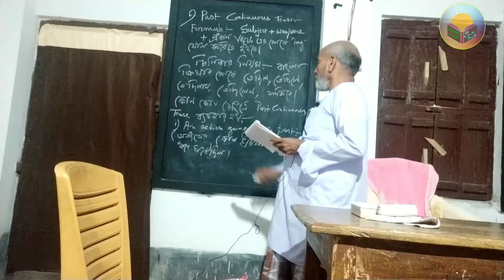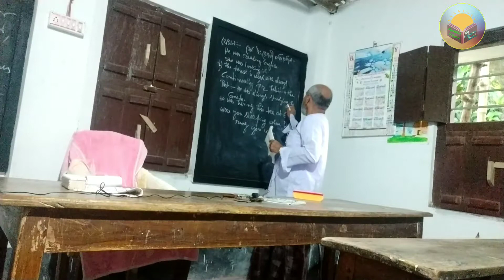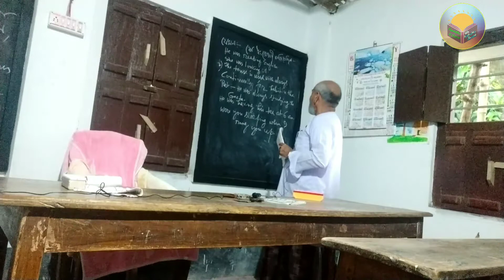PAST CONTINUOUS TENSE EXPLAINED IN THE BEST WAY BY-AFTABUDDIN AHMED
To energise the students we have made this video. Please watch this carefully. If you face any problem then leave a comment in the box.